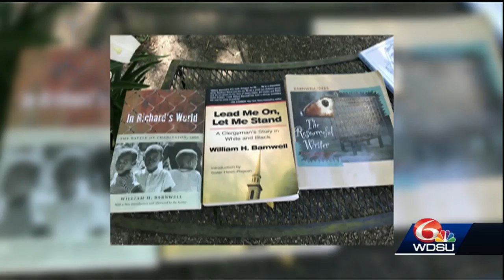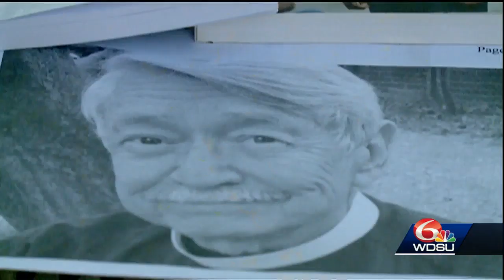Wife of Rev. William Barnwell talks about his legacy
Rev. William Barnwell's legacy is of a crusader and a community activist